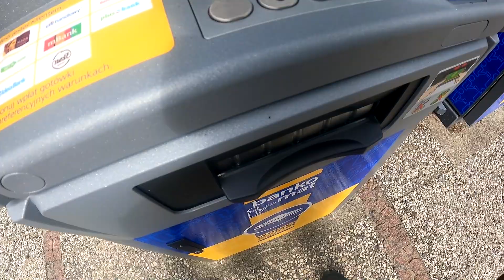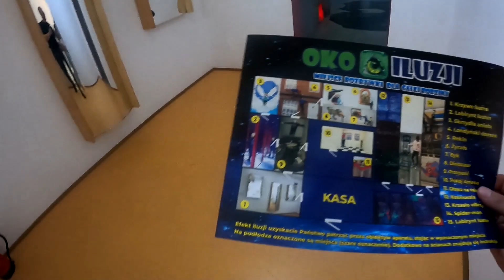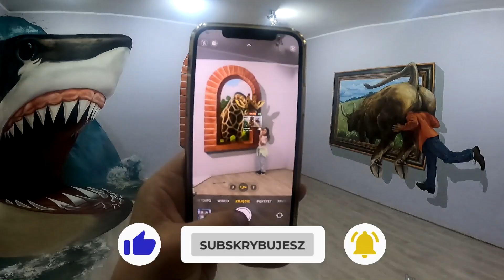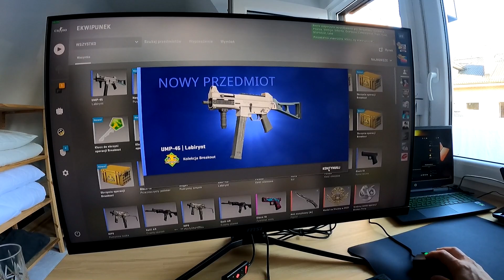Nowy komputer! Dropnął czerwony skin w CSgo! Cały dzień z Remo. RemoVloguje #30